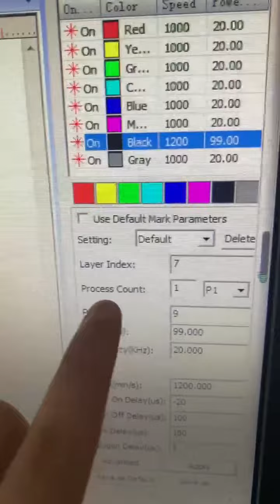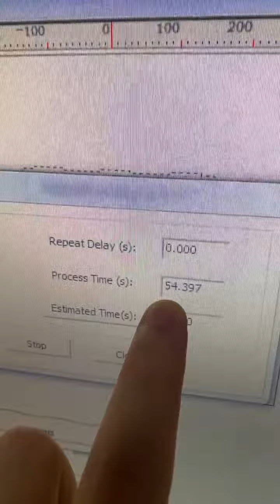Argus Co2 Dynamic Laser Die Cutting Plywood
Argus Co2 Dynamic Laser die cutting plywood, wood, oak , etc .

Widely application,  can engrave and cut most of nonmetallic materials , such as Printing Adhesive stickers ,  Wedding Cards, Pop up greeting cards,  Candy box ,  3D Paper Notes,  Wood, Plywood,  Acrylic,  Leather , Jeans Wash,  Marble ,  etc.

High efficiency , Max marking speed 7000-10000mm/s.
Important Key components , Co2 RF metal laser source ,  Galvo scanner system ,  Dynamic unit and so on .
24/7 working stable .

Wuhan Sunic Photoelectricity Equipment Manufacture CO., LTD
Add:No. 4# Huanglongshan north road, East Lake High-Tech District,Wuhan,Hubei province,China 430070
Skype: sunic_grace